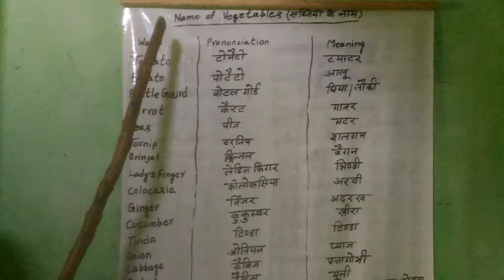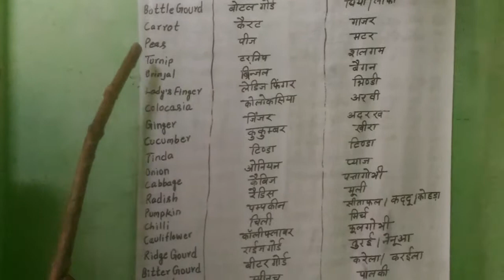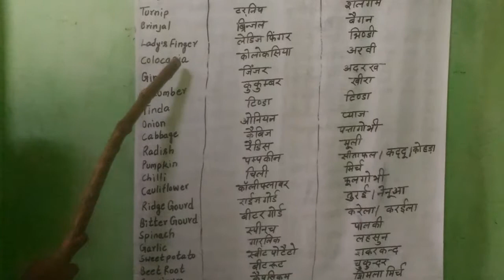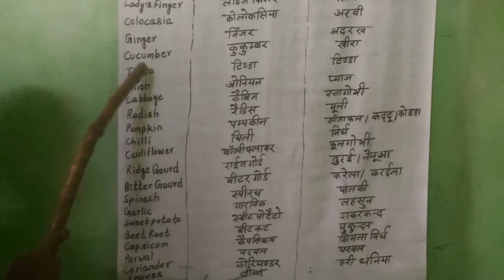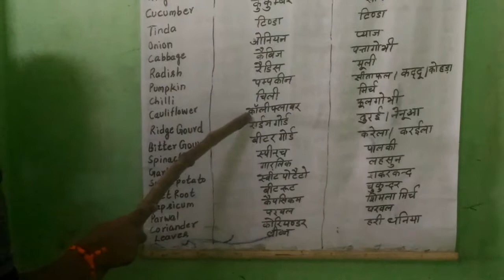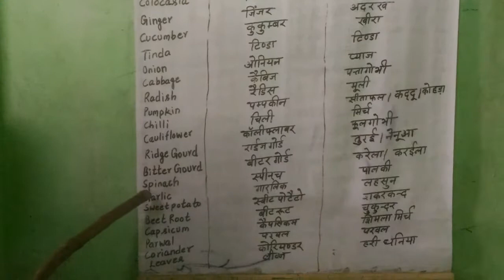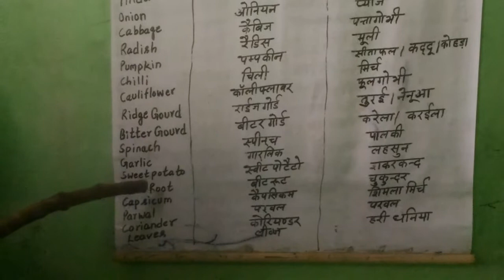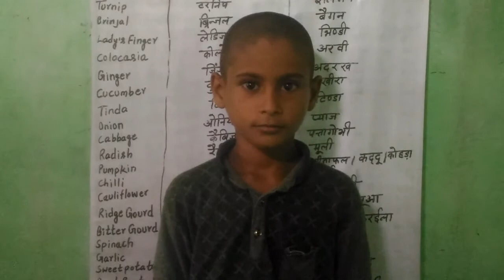Learn Name of Vegetables in English and Hindi with Spelling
Learn Name of Vegetables in English and Hindi | Name of Vegetables in English and Hindi | Name of Vegetables in English-Digitaledu4kids
There is the following Name of Vegetables in English and Hindi in Below Lines:
Potato- Aaloo
Tomato- Tamatar
Cauliflower-Fhoolgobhi
Bottle-Gourd Ghiya
Carrot- Gajar
Pear-Matar
Turnip- Shalajam
Brinjal-Baigan
Lady's finger- Bhindi
Ginger-Adrakh
Colocasia- Aravi
Cucumber-Kheera
Tinda-Tinda
Onion-Pyaj
Cabbage-PattaGobhi
Radish-Muli
Pumpkin- Kaddoo, Kohadha, Sitafal
Chilli-Mirch
Ridge-Gourd-Turai ya Nenua